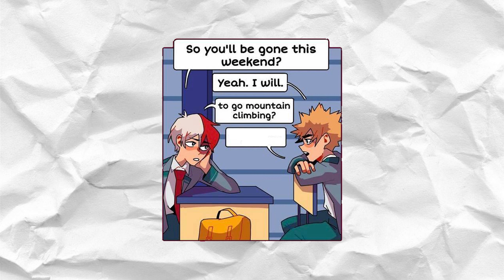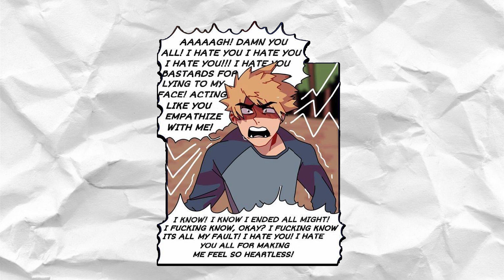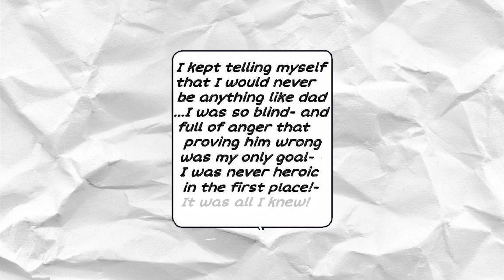Todoroki's Vent [My Hero Academia Comic Dub]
[Comic is drawn and written by theparalumans! Follow them for more awesome comics and cool merch!]

All editing and mixing is done by me.

Music is from the official BNHA soundtrack.